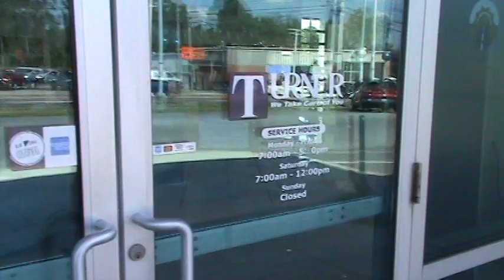3A Turner Chevrolet